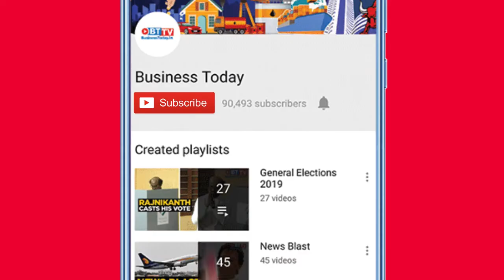Nations begin to deliver coronavirus vaccine shots amid threat of new strain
US Vice President-elect Kamala Harris received a COVID-19 vaccine shot on Tuesday, as the incoming Joe Biden administration seeks to boost confidence in the inoculation. Argentina, on the other hand, has shown  a green light for the emergency use of the Russian vaccine, Sputnik V, with Ireland beginning the mass vaccination drive for the Pfizer-BioNTech vaccine. Watch the video for more.